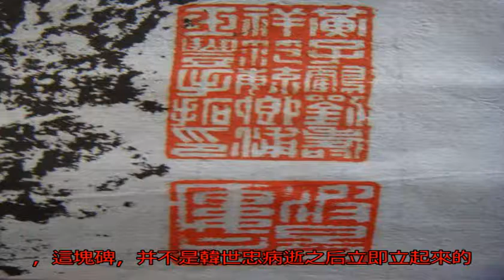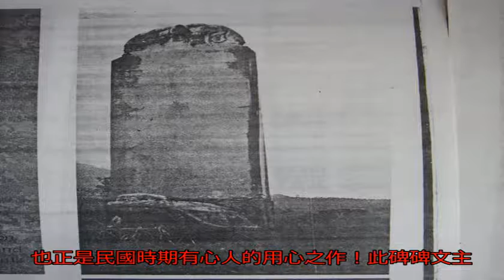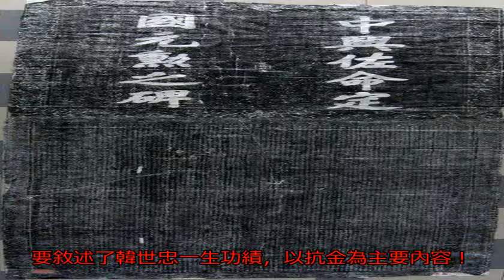天下第一長文碑：宋孝宗題字，大臣書一萬四千字，近八百年后摔毀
名山大川，或因地形險...